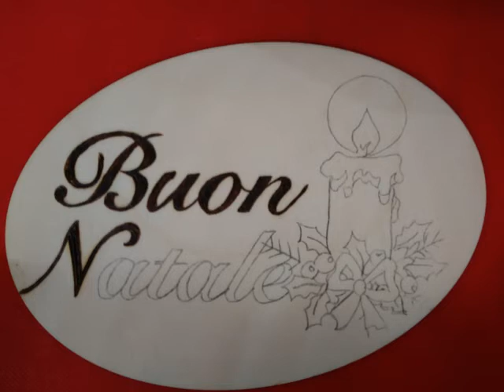Buon 2021 da Elettronica Didattica. La pirografia e l'uso del pirografo su legno e altri materiali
Buon 2021 da Elettronica Didattica. Tante idee per la pirografia su legno e non solo. La tecnica della pirografia su legno. Decorare e scrivere con il fuoco.